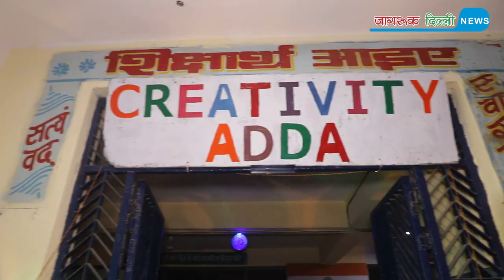Delhi | Mukherjee Nagar Timarpur | MLA Pankaj Pushkar